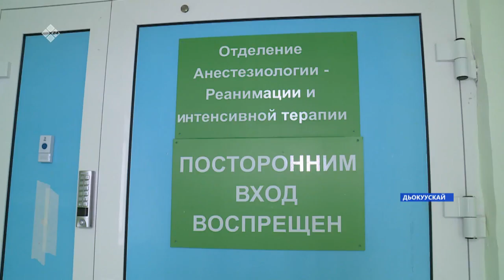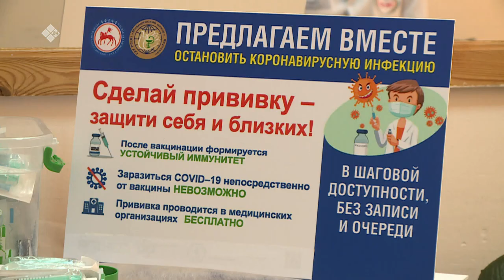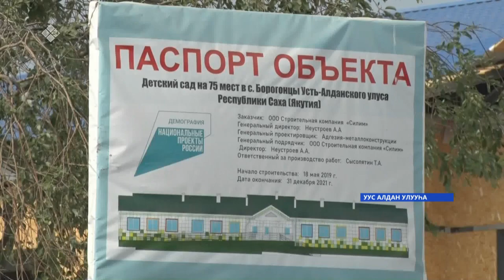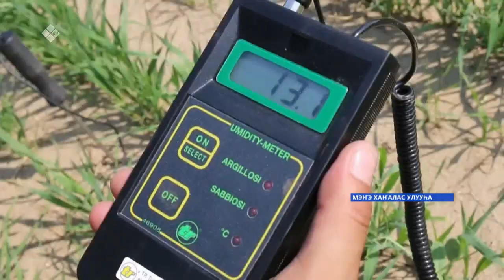«Саха сирэ» информационнай биэрии. Бэс ыйын 30 күнэ, 18:00ч.